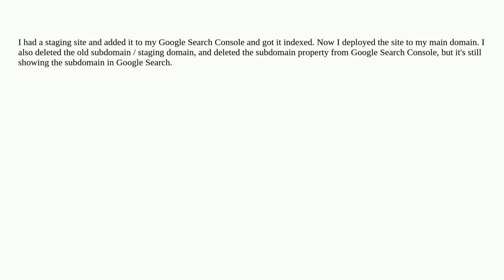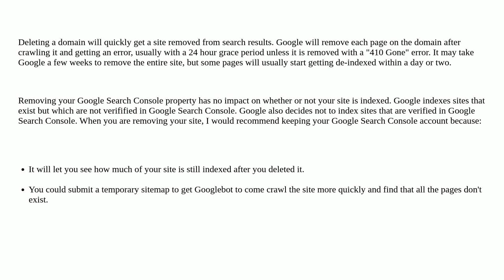Webmasters: Does deleting domain and removing property from Google Search Console remove a websit...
Does deleting domain and removing property from Google Search Console remove a website from search results?

A special thanks goes out to the awesome community

  google-search seo google-search-console